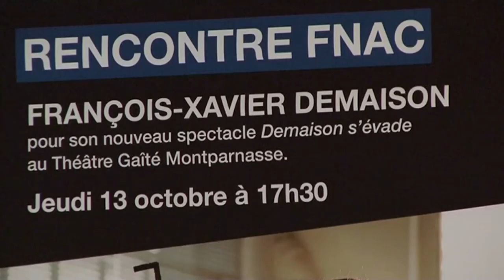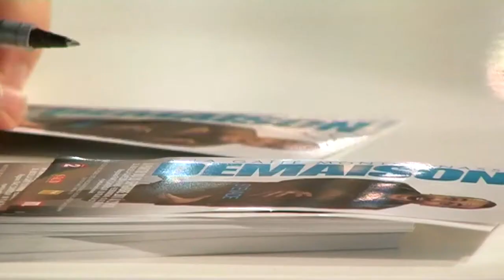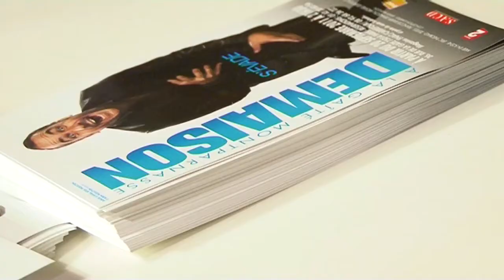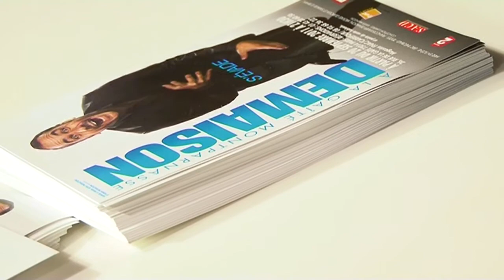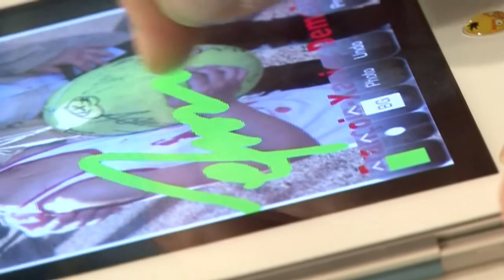François-Xavier Demaison en rencontre autour de son spectacle "Demaison s'évade"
François-Xavier Demaison était en rencontre à la Fnac à l'occasion de son spectacle "Demaison s'évade" au Théâtre Gaîté Montparnasse jusqu'au 31 décembre 2011.

Après "Demaison s'envole", retrouvez le dans son nouveau spectacle "Demaison s'évade". Il se promène de personnages en personnages en posant un regard acerbe et insolent sur le monde d'aujourd'hui. Il nous embarque pour un voyage initiatique entre le passé et le présent. Entre les bulles de champagne et les bulles spéculatives trouvera-t-il des bulles d'oxygène? Mais surtout Bitou, le castor, échappera-t-il au fameux serial killer québécois "Arthur Hache" ?

Ecrit par François-Xavier Demaison, Samuel Le Bihan, Mickael Quiroga  et Eric Théobald
Mise en scène Eric Théobald

DEMAISON S'EVADE du 20/09/2011 au 31/12/2011.

Interview par Pascale Lafitte Certa.
Enregistré le 13 octobre 2011 à la Fnac Montparnasse.